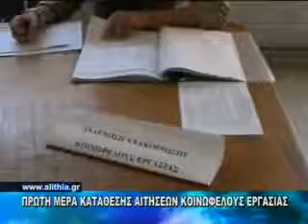sintomo deltio eidiseon 03-04-12.wmv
Αναλυτικά μπορείτε να δείτε και να ακούσετε τις ειδήσεις:
α)στα τηλεοπτικά τοπικά δελτία ειδήσεων
στις 17:00, στις 20:00 και στις 23:00.

β)στα ραδιοφωνικά τοπικά δελτία ειδήσεων
στις 10 π.μ, στη 1, στις 18:00, στις 22:00 και στη 1 π.μ.

Γίνετε συνδρομητής στην εβδομαδιαία εφημερίδα της "ΑΛΗΘΕΙΑΣ"
στο με μόνο 2 ευρώ το μήνα!

προσθέστε μας στους κύκλους σας στο Google+: Alithia MME